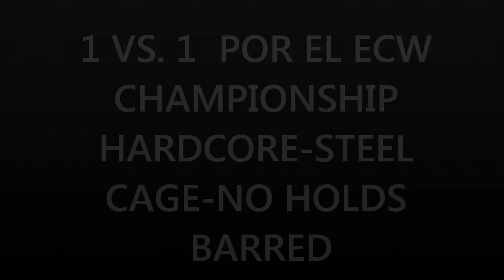WCI Cyber Sunday 2013 [Promo y Match Cards]